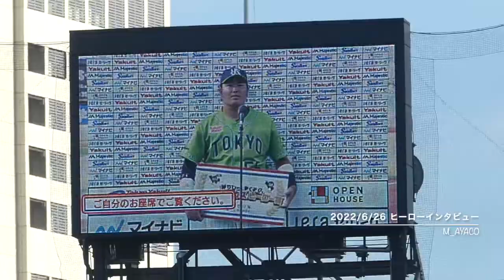【TOKYOシリーズ2022】6/26：村上宗隆／ヒーローインタビュー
神宮球場（YS vs G）

ヒーローは、8回に決勝の3ランを放った
チームは史上初の11球団連続カード勝ち越し！！